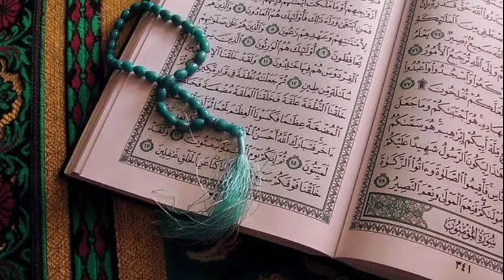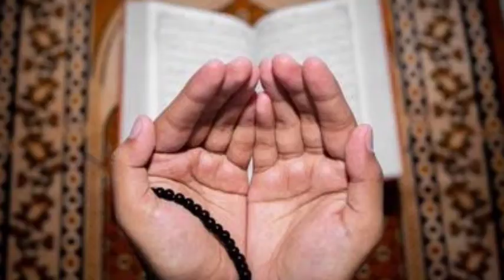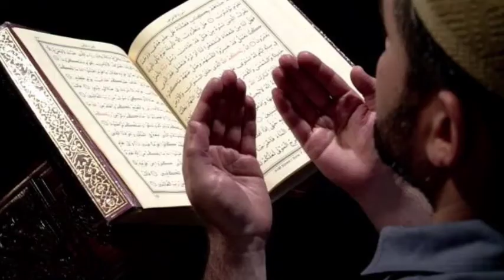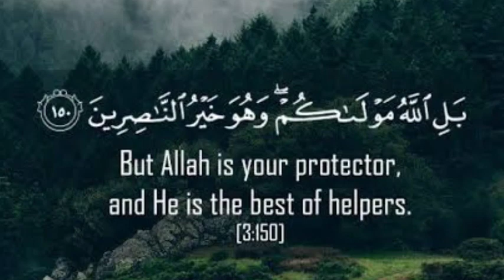RAMADAN KA DOSRE ASHRA ASTAGFIRULLAHA RAB-BI MIN KULLI ZAMBIYON WA-ATOOBUILAIYH